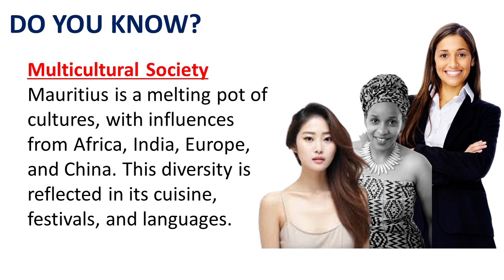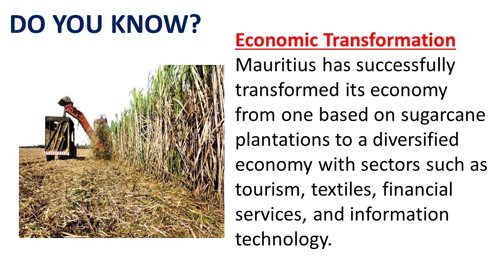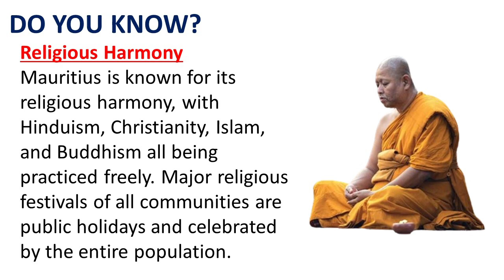276 || DO YOU KNOW ? || AMAZING FACTS || SURPRISING FACTS || ALL ABOUT MAURITIUS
Mauritius is a captivating island nation located off the southeast coast of Africa. It boasts pristine white sandy beaches, crystal-clear turquoise waters, and lush green landscapes. The island is surrounded by coral reefs, making it a haven for marine life and a snorkeler's and diver's paradise.
The American author Mark Twain once said “heaven was copied after Mauritius” — and he wasn't the only one captivated. With pristine white-sand beaches, azure waters, lush greenery and year-round sunshine, Mauritius does seem to have the makings of nirvana.